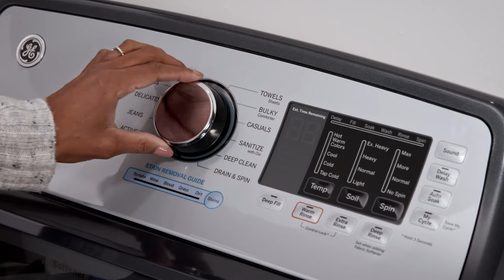GE Appliances Top Load Washer with Deep Fill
Use the maximum amount of water with every load, thanks to a Deep Fill setting that lets you choose your water level.